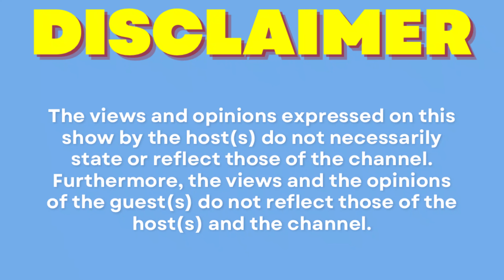Episode 42| Lindy M On being an Influencer, friendship, mental health, Tiktok stardom, Brabadola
🔥Welcome To Pitori’s Number One Podcast🔥

Host: Mondli Skosana (KRB)
Guest: Lindiwe (Brabadola
Captured by: Next Door Media
Sound: Boipelo
Catering : Mufasa’s Grill & Chill

Location
Soshanguve